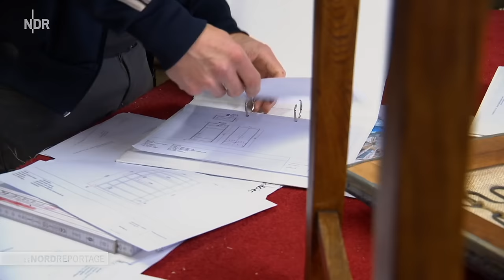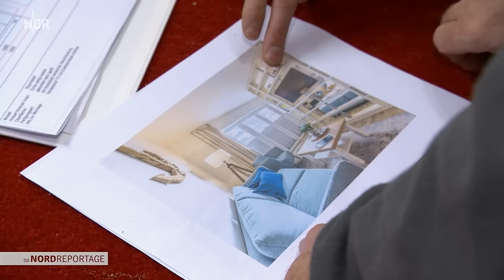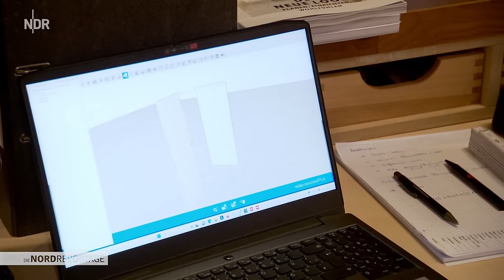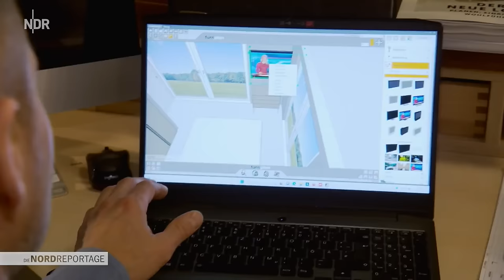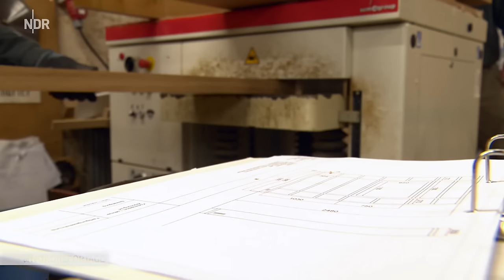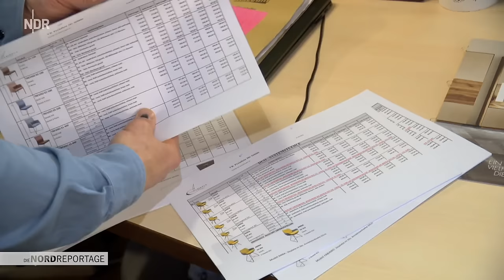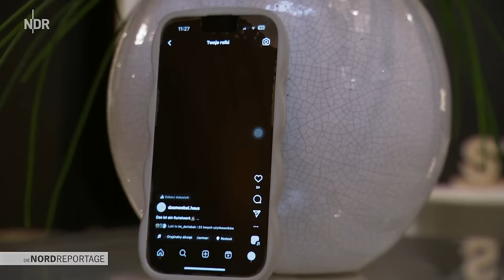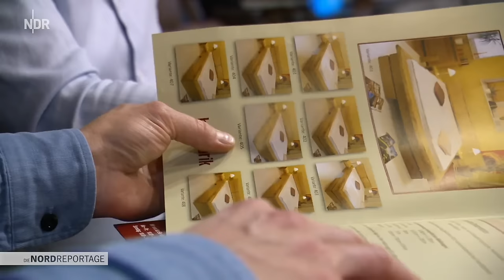Zwei Brüder setzen auf Holz - Traditionstischlerei mit neuen Ideen | Die Nordreportage | NDR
Wie rettet man eine Familientischlerei durch turbulente Zeiten? Zwei Brüder aus der Nähe von Bützow in Mecklenburg-Vorpommern beweisen, dass und wie es geht. Die Tischlerei im kleinen Dorf Schlemmin hat ihr Großvater aufgebaut. Nach der Wende 1990 wollte keiner mehr ihre Möbel haben. So haben sie erst einmal als Bautischler gearbeitet und sich mit Trockenbau über Wasser gehalten. Eines Tages hat einer der Brüder aber ein Bett aus Eichenholz gebaut. Und siehe da: das lief.

Inzwischen bauen sie mit 13 Angestellten hochwertige Möbel aus Massivholz und statten damit Ferienwohnungen in ganz Deutschland aus. Außerdem kaufen sie gute Möbel anderer Hersteller ein, inzwischen in mehreren Möbelhäusern. "Die Nordreportage" zeigt, was ihren Erfolg ausmacht, wie sie Möbel entwerfen, bauen und wie sie ihre Kundinnen und Kunden beraten. Und warum sie dringend mehr Platz brauchen.